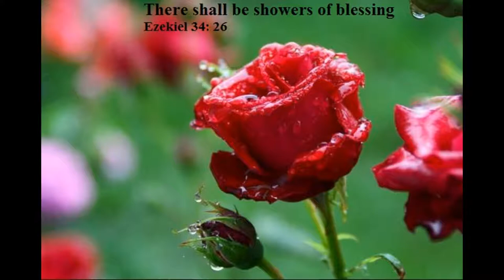Andacht 351, von EGW: "Das Leben auf der neuen Erde"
Die Andacht 351 "Das Leben auf der neuen Erde" stammt aus dem Buch „Maranatha! Der HERR kommt!“, von Ellen G. White.